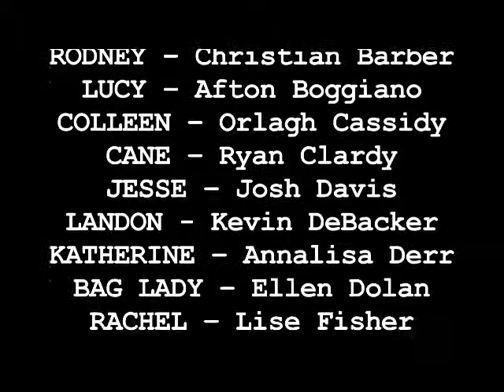Empire Ep 4.2 "Causing A Commotion"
Two uninvited guests arrive at Irving's party. Valerie begins to face her past.